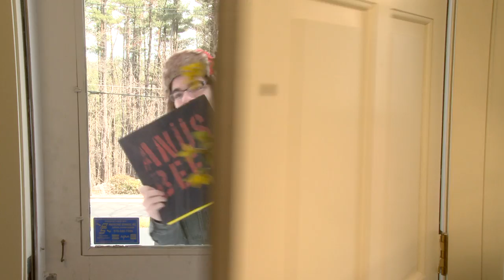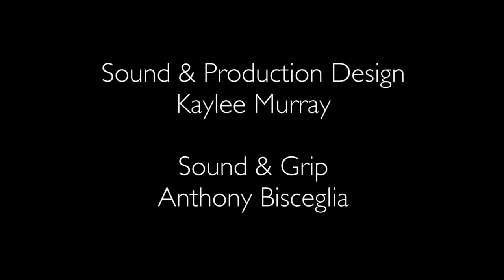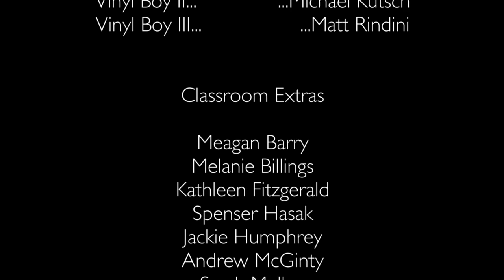Vinyl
A girl with a strange love for vinyl.

CAST:
Derek Bousquet
Kimberlee Connor
Sarah Morin
Joseph Byrne

CREW:
Zachary Lapierre
Ian Everhart
Christina Dunlop
Jack Low
Kaylee Murray
Anthony Bisceglia
Andrew Gleeson
McKegg Collins

Alexandre C. G. Suetholz

FITCH FORT FILMS 2013